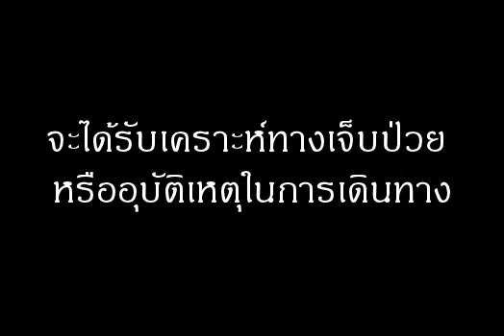ฝันเห็นนางพยาบาล หมายถึงอะไร (เลขเด็ด)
ฝันเห็นนางพยาบาลอย่างใกล้ชิด ได้พูดคุยด้วย ทำนายฝันว่า จะได้รับเคราะห์ทางเจ็บป่วย หรืออุบัติเหตุในการเดินทาง